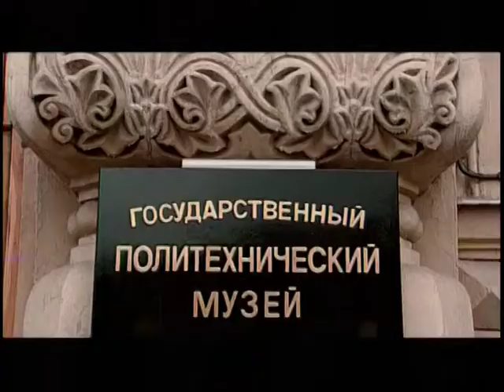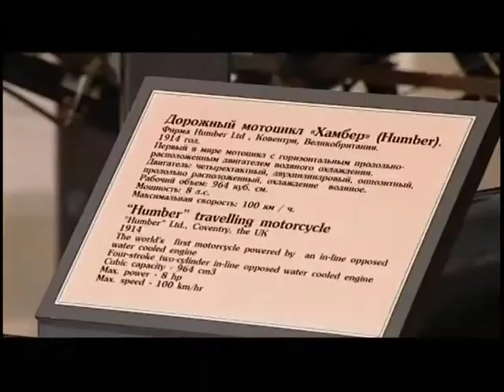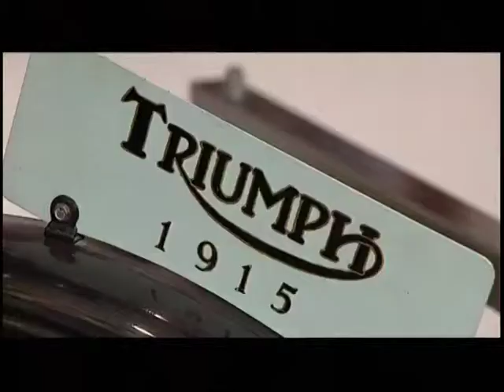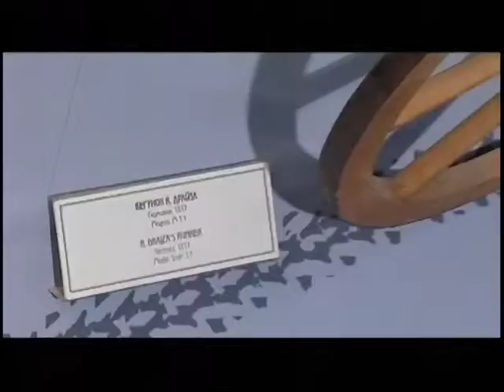Попутчик - Экспозиция Политехнического музея